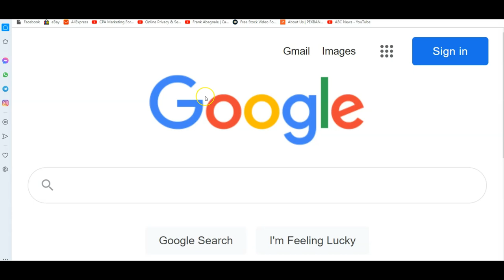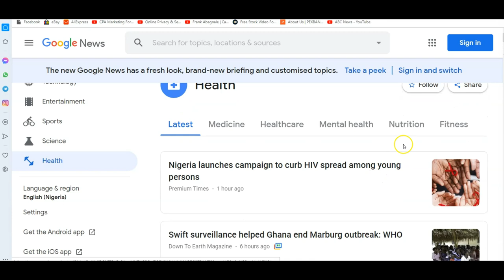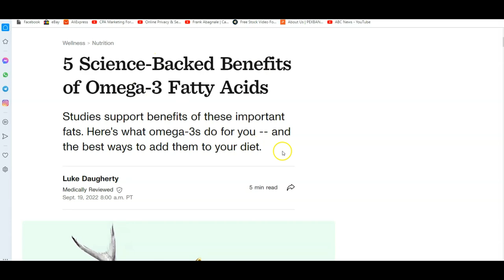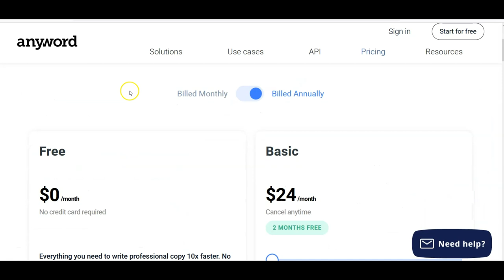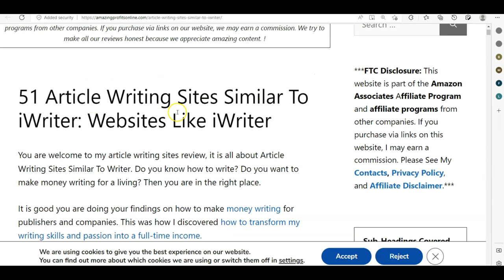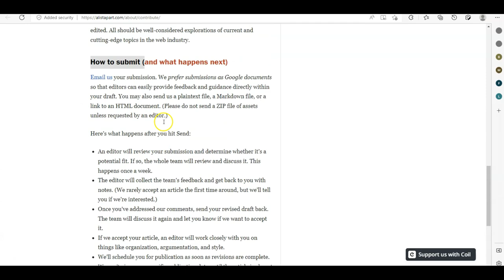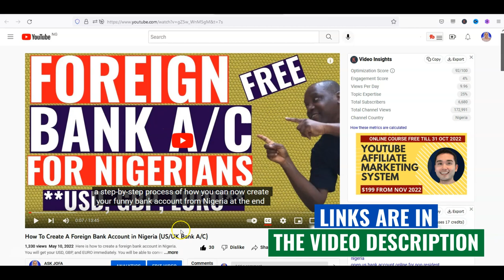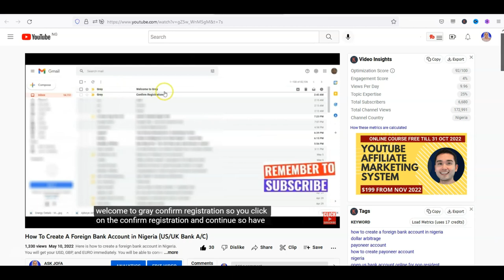How to Make Money with Google News in Nigeria in 2024 (Make Money Online in Nigeria).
How to Make Money with Google News in Nigeria in 2024. Here is how to make money from google news from Nigeria. Google is a great platforms to earn extra money from home in Nigeria.

✅Unlock $500+ in sign-up bonuses! Explore my exclusive Money Magic Page for automatic earning apps, easy money websites, and more

***Links related to Make Money Online With Google News***
➡️Join Payoneer Here and Get $25 for FREE to Get Paid